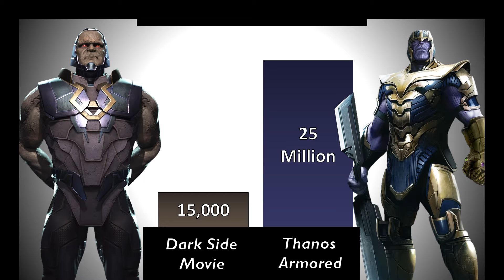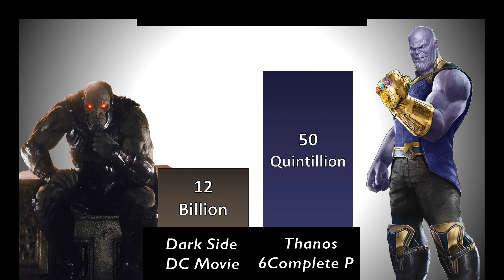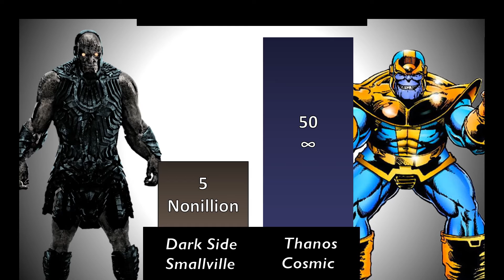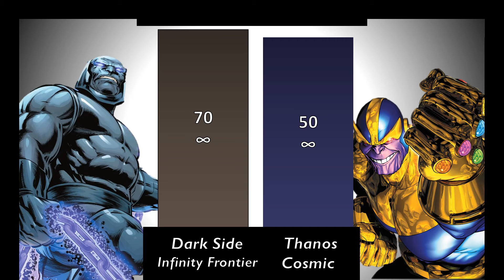Darkside Vs Thanos Power Level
Darkside Or Thanos